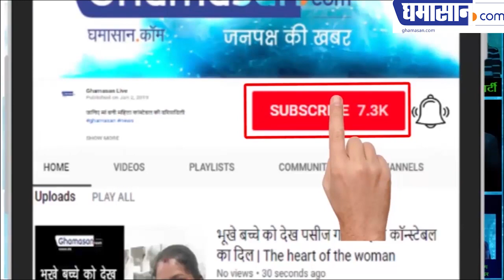Why Sachin Pilot married to a Muslim girl | LOVE STORY of Sara Abdullah and Sachin Pilot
Why Sachin Pilot married to a Muslim girl | A love story of Sara Abdullah and Sachin Pilot